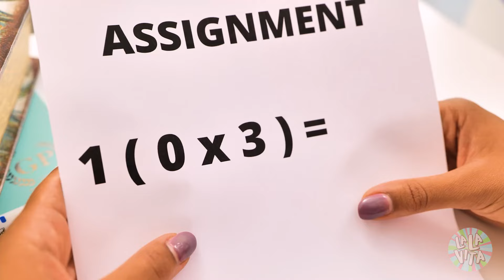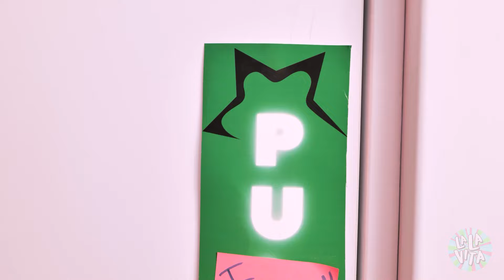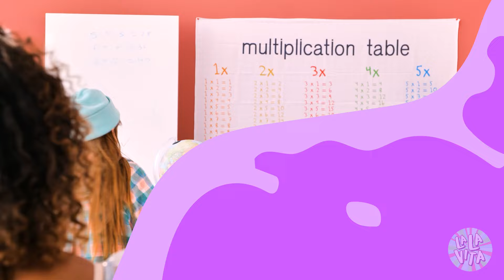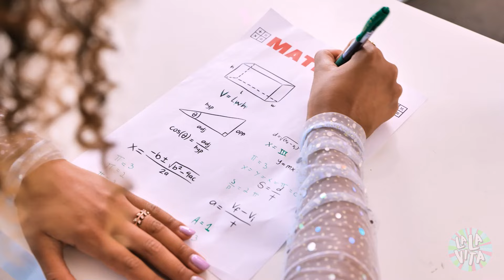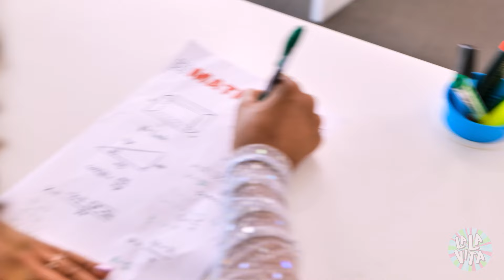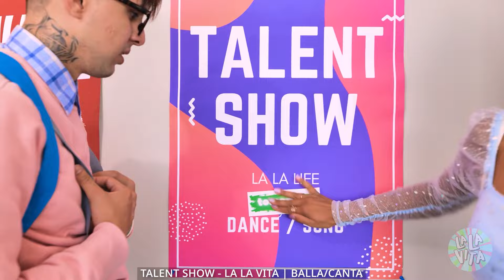Una ragazza POPOLARE si innamora di un NERD – Studente BRAVO Vs CATTIVO su La La Vita Scuola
Lei è la studentessa più POPOLARE della SCUOLA e lui è il NERD più intelligente. Sono sempre in competizione per essere il miglior STUDENTE. Ma cosa succederà se un giorno il loro odio si trasformasse in AMORE? 😍 Scoprilo guardando questa nuova e DIVERTENTE storia! 🤗 😂

Capitoli:

00:00 TikTok

01:59 Incinta

04:06 Punizione

06:57 Nerd

08:40 Test

10:17 Amici

11:42 Nel camerino

17:43 Il vincitore

21:38 Miglior Prof.